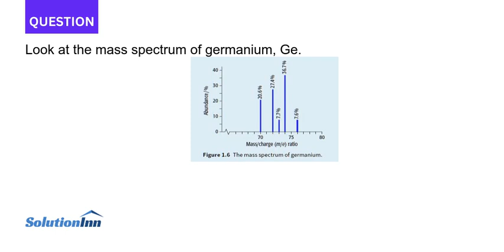Look at the mass spectrum of germanium Ge a Write the isotopic formula for the heaviest isotope o...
Look at the mass spectrum of germanium, Ge. a. Write the isotopic formula for the heaviest isotope of germanium.b. Use the % abundance of each isotope to calculate the relative atomic mass of germanium. 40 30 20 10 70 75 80 Mass/charge (m/e) ratio Figure 1.6 ...